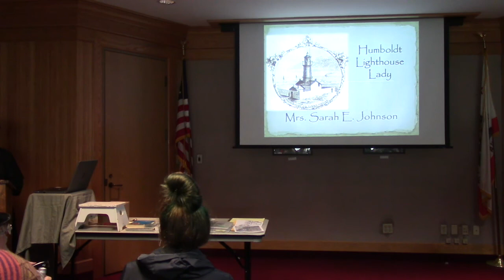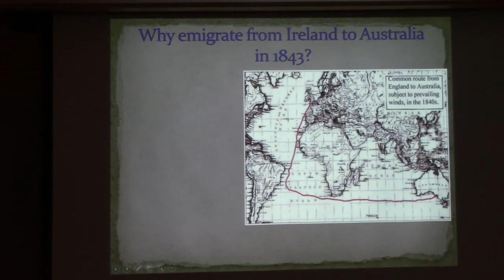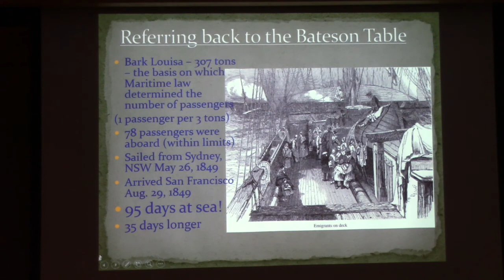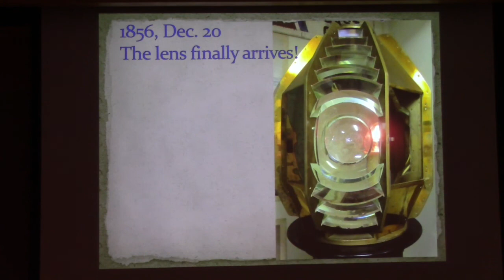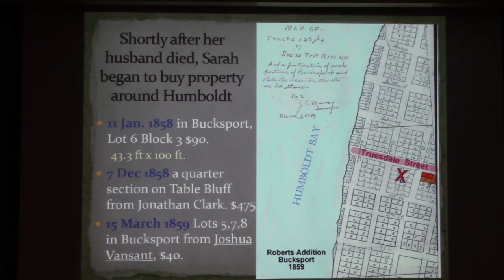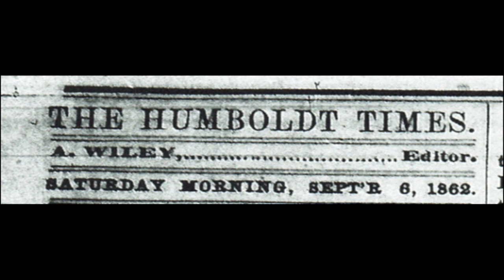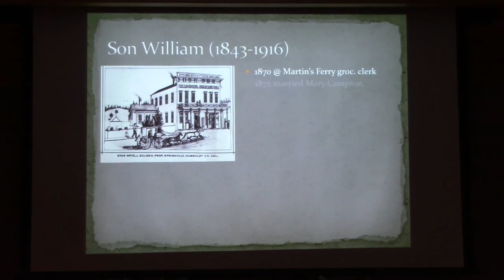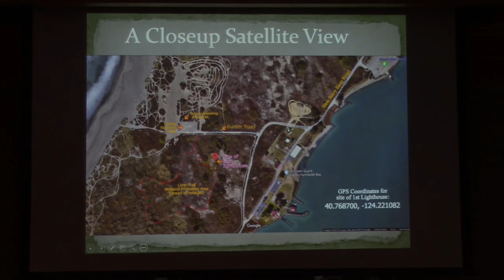"Sarah E. Johnson - Humboldt's Bay's First Lighthouse Keeper" with Peggy Wheeler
Presentation by Peggy Wheeler - Saturday, December 1, 2018 at the Humboldt County Library (Eureka, CA). Hosted by the Humboldt County Historical Society.

Peggy Wheeler will tell the story of Humboldt’s only known female lighthouse keeper. Sarah Johnson began tending the Humboldt Harbor Lighthouse in 1857 as a widow with a newborn baby and five other children.

”I hope to take the audience with me,” Wheeler says, “as the layers of Sarah’s story reveal themselves through a parade of resources: international records, federal archives, local maps and documents, newspaper and magazine articles, genealogy sites, oral histories from descendants, and one very special photograph.”